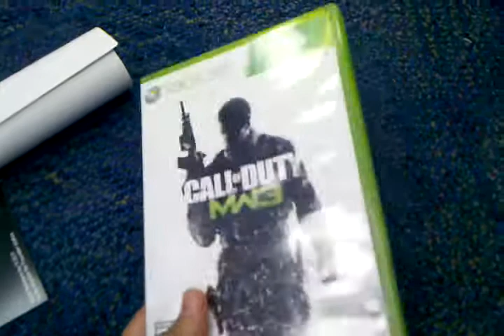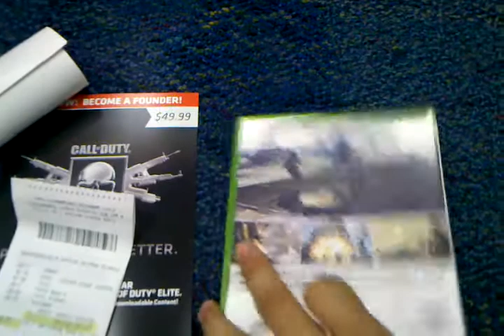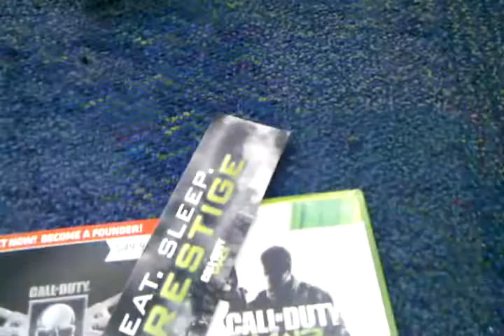Finally got the game modern warfare 3!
get rdy for some cod Fun!!